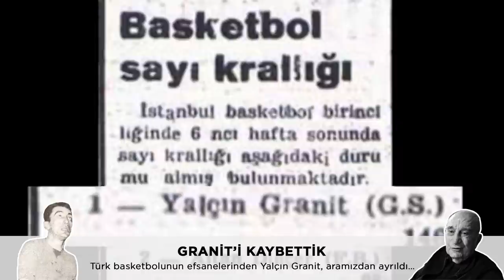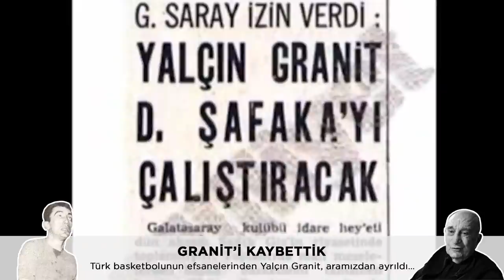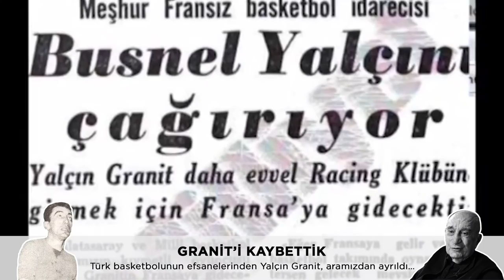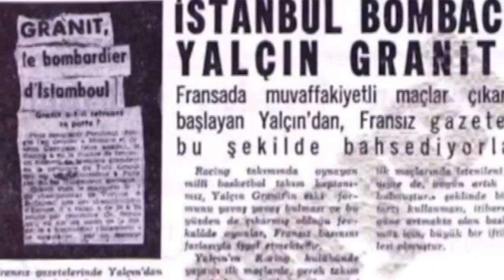Yalçın Granit'e Veda, Maccabi-Fenerbahçe, Olimpiakos-Efes I EuroStep #6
Uğur Ozan Sulak, İbrahim Kutluay ve Alain Digbeu’yle birlikte Eurostep’in altıncı bölümünde Türkiye Basketbolu için değerli bir isim olan Yalçın Granit'in vefatını, Maccabi-Fenerbahçe karşılaşmasını, Shane Larkin'in geri dönüşüyle Olimpiakos maçından galibiyetle ayrılan Anadolu Efes'i ve Ergin Ataman'ın açıklamasını, Ettore Messina'nın Euroleague ile ilgili mektubunu ve çok daha fazlasını konuştu.

00:00 EuroStep
01:05 Yalçın Granit'e Veda
08:00 Maccabi-Fenerbahçe Beko
20:45 Haftanın Enleri
23:32 Olımpıakos-Anadolu Efes
34:43 Gelecek Haftanın Maçları
38:05 Ettore Messina’nın Mektubu